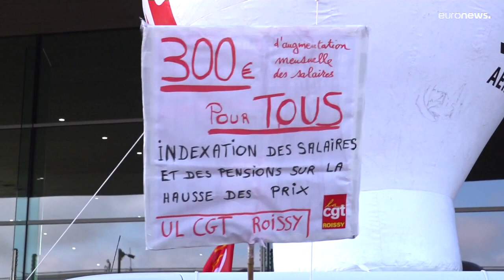Greve no aeroporto Charles de Gaulle cancela um quarto dos voos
Sindicatos exigem aumento salarial incondicional de €300.